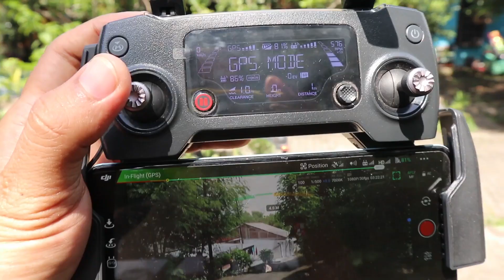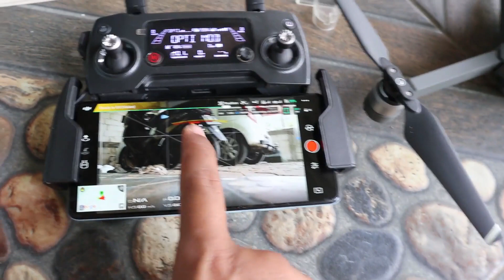DJI MAVIC PRO COMBO KOMPLIT BATRE CC 0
Dji mavic pro combo batre 2 biji cc 0 kelengkapan combo, sekarang murah Wa.me/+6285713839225 Rekber toko ijo